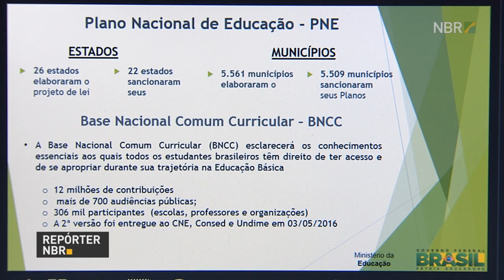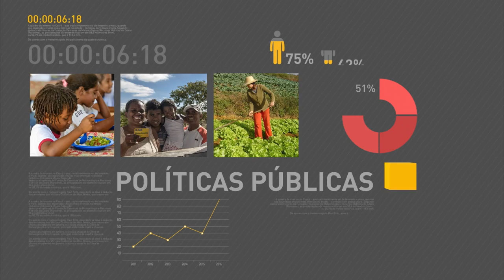Senado votará pedido de impeachment contra Dilma Rousseff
REPÓRTER NBR 18h - 09.05.16: O presidente do Senado, Renan Calheiros (PMDB-AL), dará continuidade nos trabalhos da casa, que votará processo de impeachment nesta quarta-feira (11). Decisão foi tomada mesmo após ato do presidente da Câmara, que anulou votação do processo de impedimento nesta segunda-feira (9). Veja também: Dilma Rousseff assina projeto de lei que cria cinco novas universidades federais no Brasil. E mais: advogado-geral da União, José Eduardo Cardozo, fala sobre decisão do presidenta da Câmara dos Deputados.